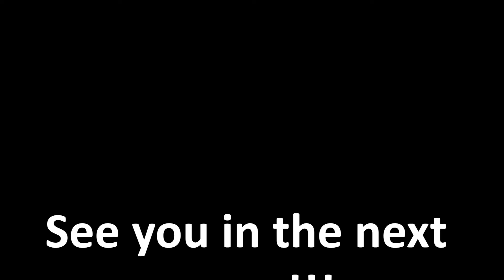Hardcore Christmas series EP 2: All I want for Christmas is for you to stop killing each other.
In this video, I continue a hardcore series that I will most likely die. Thank you so much for all of the support recently, this is my dream, and thanks to you guys, it might come true. anyways, enjoy the video!!!